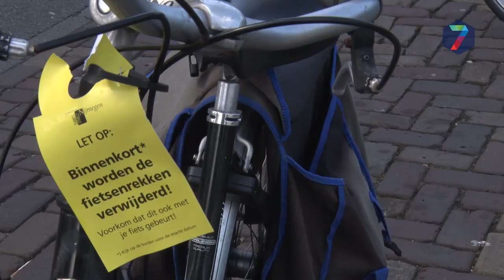AFAC haalt fietsen terug onder station Nijmegen